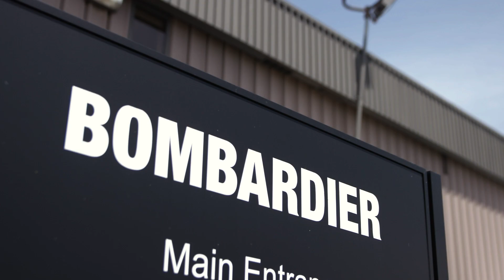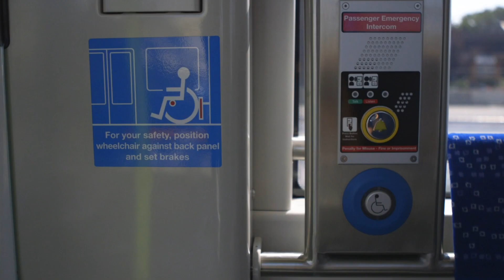Edmonton's LRV in Progress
In July 2018, the first LRV arrived at Bonnie Doon Mall, right on schedule.